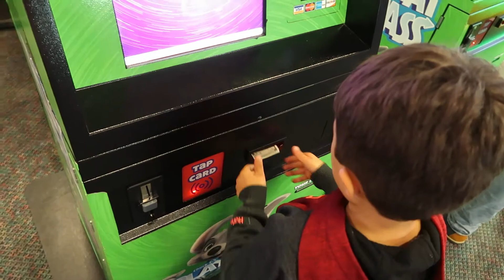Chuck E Cheese kid date with Mom and Benjamin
Theresa takes Ben to Toys R Us and Chuck E Cheeses for their mommy/son date. Benny dazzles us with his funny personality and his love for Michael Jackson. And they both learn a little something about each other and gum by the end of the date. Get ready to smile and even laugh at magical Ben.